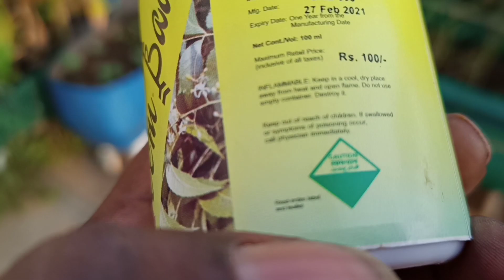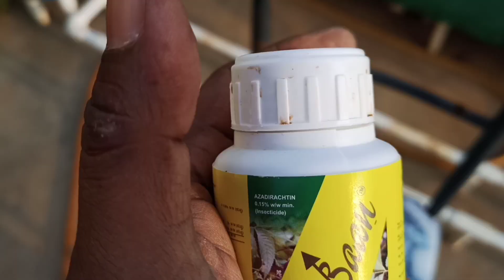గార్డెన్ లో గాజు పురుగులు ఉంటే ఇలా చెయ్యండి || Gaaju purugulu